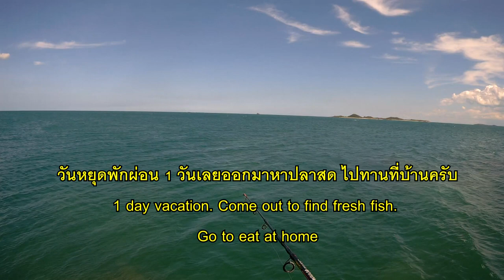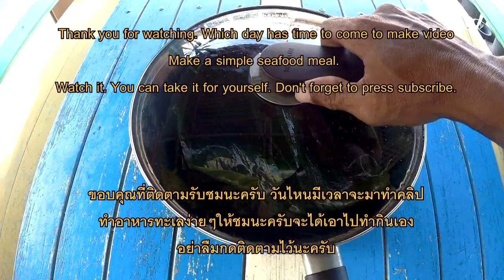ตกทั้งวันมากินเอาแค่30 นาที 6 ตัวรวด Go fishing grilling fish and how to sharing a good feeling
วีดีโอที่ผมถ่ายทำ เพื่อความบันเทิงและเป็นกิจกรรมที่ผมทำเป็นประจำอยู่เป็นประจำบางครั้งการแสดงจึงไม่ได้ออกมาอลังการหรือดีเลิศแต่ประการใด มีอะไรผิดพลาดจึงขออภัยมา ณ ที่นี้ด้วยครับ